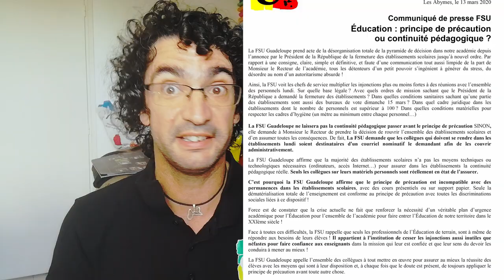Coronavirus et fermeture des établissements scolaires : principe de précaution !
Avec la décision prise par le Président Emmanuel Macron de fermer les établissements scolaires en raison du coronavirus , il est nécessaire d'appliquer le principe de précaution, mais aussi de conserver notre liberté pédagogique et de ne pas répondre à des injonctions absurdes et en contradiction avec les mesures sanitaires décidées par le Président